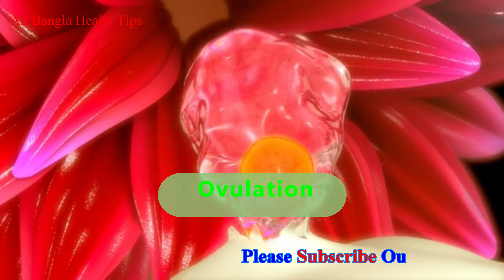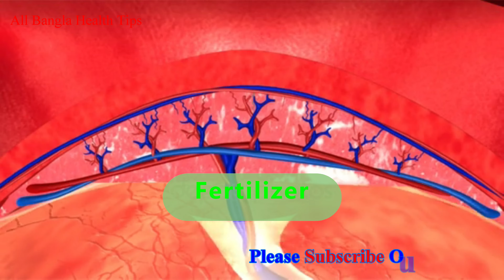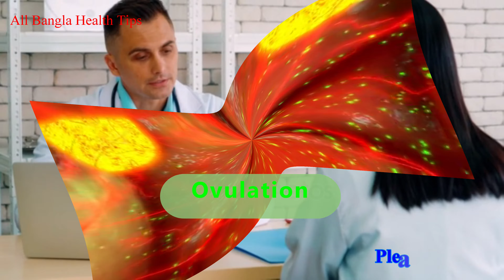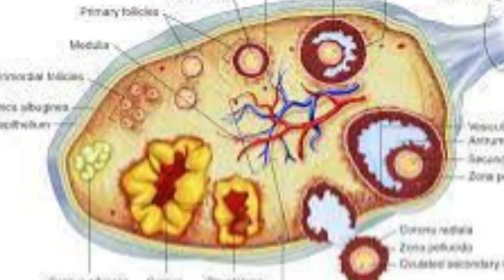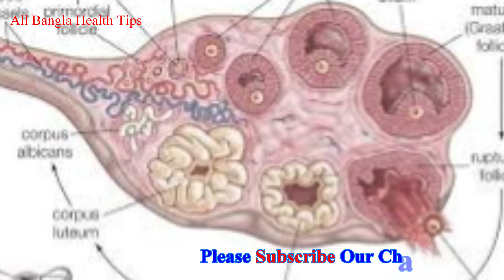মেয়েদের সঠিক ভাবে ডিম্বস্ফোটন বা ডিম্ব ফুটে বের করার পদ্ধতি। কি ঔষধ খেতে হবে। girl ovulation। দেখুন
The correct method of ovulation or ovulation of girls. What medicine to take. girl ovulation. See
All Bangla Health TV ডিম্বাণু বের হওয়ার লক্ষণ,মেয়েদের ডিম্বাণু বৃদ্ধির উপায়,ডিম্বস্ফোটন কখন হয়,ওভুলেশন বা ডিম্বোস্ফোটন,ওভুলেশন হচ্ছে কিভাবে বুঝবেন,মেয়েদের ডিম্বপাত কখন কিভাবে আসে,ডিম্বপাতের সঠিক সময় কিভাবে হিসাব করবেন,ডিম্বপাতের সঠিক সময়,মেয়েদের কিভাবে গর্ভবতী করতে হয়,ডিম্বস্ফোটনের লক্ষণ,ডিম্বাণু বড় করার উপায়,ডিম্বাণু বের হওয়ার লক্ষণ গুলো কি কি,গর্ভধারণের সঠিক সময় কিভাবে হিসাব করবেন,ডিম্বপাত সম্পর্কে সঠিক ধারনা,মেয়েদের গর্ভবতী কিভাবে হয়,মেয়েদের ডিম্বাণু ওভুলেশন ঔষধ ওভুলেশন টেস্ট কিট বাংলাদেশে কোথায় পাওয়া যায় কনসিভ করার ঔষধ ওভুলেশন কতদিন থাকে প্রেগনেন্সি টেস্ট কিট এর ব্যবহার ওভুলেশন না হওয়ার কারণ,
ডিম্বাণু বের হওয়ার লক্ষণ মেয়েদের ডিম্বপাতের লক্ষণ গর্ভপাতের পর কি কি সমস্যা হতে পারে,গর্ভপাতের পর গর্ভধারণ,গর্ভপাতের পর কি কি সমস্যা হয়,গর্ভপাত বা বাচ্চা নষ্ট হলে কি কি সমস্যা হয়,গর্ভপাতের পর বাচ্চা নিতে চাইলে কি করতে হবে জানুন,গর্ভপাতের পর করণীয়,গর্ভপাতের কতদিন পর বাচ্চা নেওয়া যায়,বাচ্চা নষ্ট হওয়ার কতদিন পর বাচ্চা নেওয়া যায়,
ওভুলেশন টেস্ট কিট এর ব্যবহার,ওভুলেশন টেস্ট কিট,ওভুলেশন টেস্ট কিট ব্যবহারের সঠিক নিয়ম,ওভুলেশন কি,ওভুলেশন টেস্ট কিট ব্যাবহারের সঠিক নিয়ম,ওভুলেশন হচ্ছে কিভাবে বুঝবেন,প্রেগনেন্সি টেস্ট স্ট্রিপ ব্যবহারের নিয়ম,ওভুলেশন কখন হয়,ওভুলেশনের লক্ষণ,ওভুলেশন টেস্ট কিট এর সঠিক ব্যবহার,ওভুলেশন কখন হয়,ওভুলেশন কিট,ওভুলেশন কিট কি,ওভুলেশন কিটের দাম,প্রেগন্যান্সি টেস্ট কিট ব্যবহারের নিয়ম,অভুলেশন টেস্ট কিটের ব‍্যবহার,অভুলেশন টেস্ট কিট কখন ব‍্যবহার করা হয়,ওভুলেশন,
ডিম্বাণু বের হওয়ার লক্ষণ গুলো কি কি,ডিম্বস্ফোটনের লক্ষণ,ডিম্বাণু বের হওয়ার লক্ষণ,ডিম্বপাত হওয়ার লক্ষণ,ওভুলেশন লক্ষণ,ডিম্বপাতের লক্ষণ,ডিম্বানু আসার লক্ষণ,ওভুলেশন হচ্ছে কিভাবে বুঝবেন,ওভুলেশনের লক্ষন কি,ডিম্বপাত এর লক্ষন কি,ডিম্বপাত এর লক্ষন কি?,কতবার সহবার করতে হয়,স্বামী স্ত্রী কতবার সহবাস করলে বাচ্চা হয়,কি খেলে মেয়েদের ডিম্বাণু তৈরি হয়,ডিম্বস্ফোটন কখন হয়,কতবার সহবাস করলে বাচ্চা হয়,মেয়েদের ডিম্বাণু বৃদ্ধির উপায়,মেয়েদের ডিম্বাণু,ওভুলেশন এর লক্ষণ,ওভুলেশন ঔষধ,ওভুলেশন না হলে কি মাসিক হয়,
ওভুলেশন কতদিন থাকে,মেয়েদের ডিম্বাণু বড় করার উপায়, ওভুলেশন ব্যথা,
ওভুলেশন না হওয়ার কারণ, ওভুলেশন কিভাবে হয়,মাসিকের কতদিন পরে মিলন করলে বাচ্চা হবে,মাসিকের কতদিন পর সহবাস করলে সন্তান হয়,মাসিকের কতদিন পর সহবাস করলে বাচ্চা হয়,মাসিকের কতদিন পর সহবাস করলে বাচ্চা হয়,মাসিকের কতদিন পর স্বামী স্ত্রী মিলন করলে সন্তান হয়,মাসিকের কতদিন পর মেলামেশা করা যায়,মাসিকের কতদিন পর মিলন করলে বাচ্চা হয়,মাসিকের কতদিন পর মিলন করলে সন্তান হয়,মাসিকের কতদিন পর স্বামী স্ত্রী মিলন করলে সন্তান হয়,কখন মিলন করলে পুত্র সন্তান হয়,কখন সহবাস করলে সন্তান হয়,মাসিকের কতদিন পর সহবাস করলে সন্তান হয় না